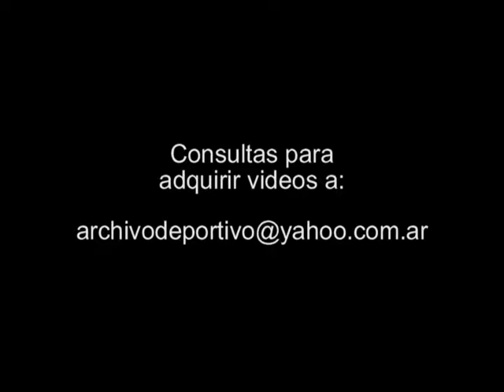Murio Raul Alfonsin - Habla Oscar Aguad - DiFilm 2009